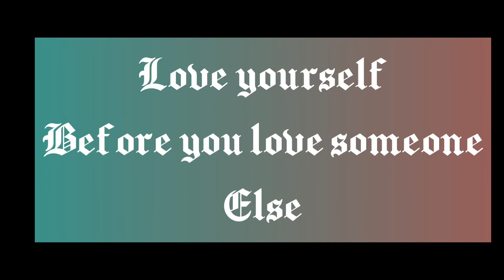Sunday January 3 2021